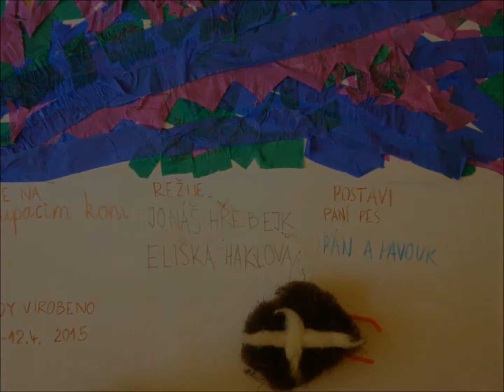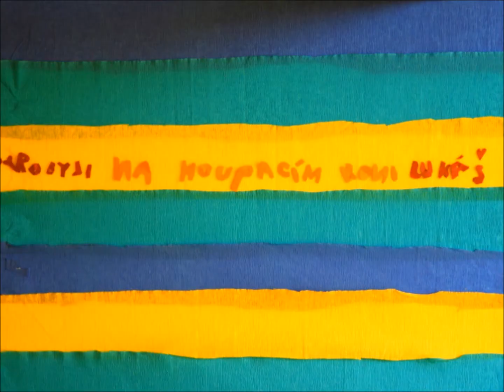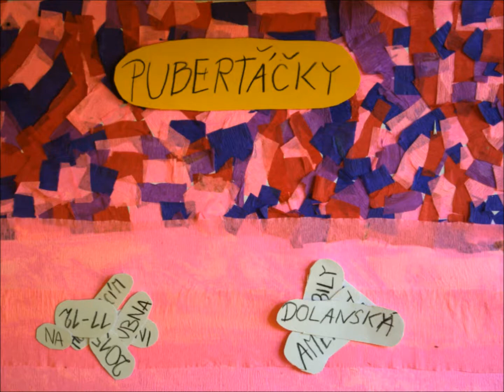Animované filmy Na houpacím koni 10 - V parku (2015)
Animovaný loutkový film o tom, čeho může být svědkem lucerna v parku během jednoho dne, vytvořili školáci 1. stupně ZŠ během víkendové dílny Na houpacím koni 11. a 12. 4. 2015.

Příběh na společné téma si tvůrci zcela sami vymyslili, vyrobili loutky, režírovali animovali a nazvučili. Dospělí poskytovali pouze technickou podporu a vytvořené dílo následně sestavili do konečné podoby pohyblivého filmu.